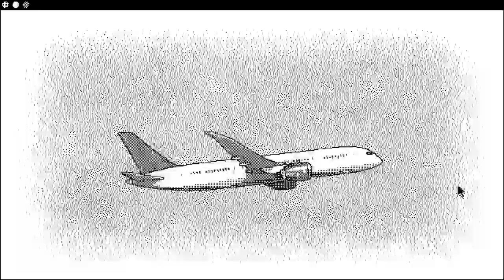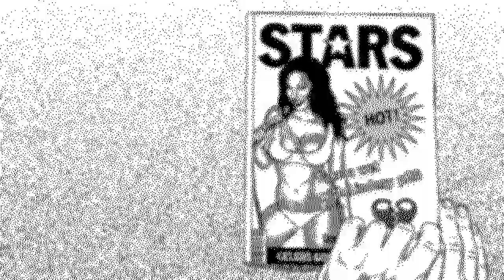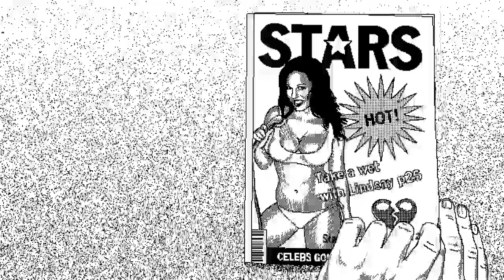XXX - FLIGHT ATTENDANT / 승무원